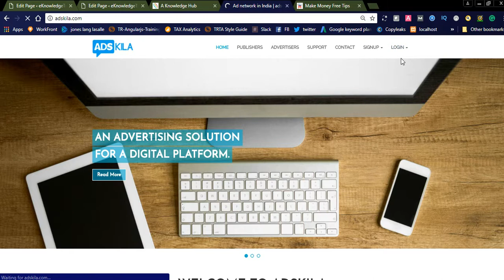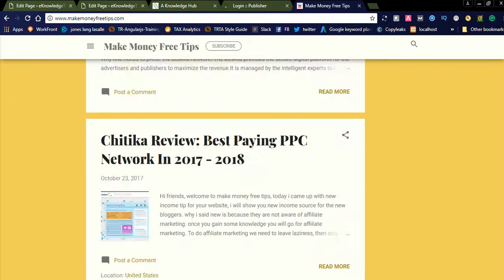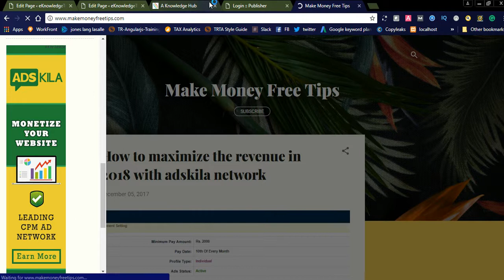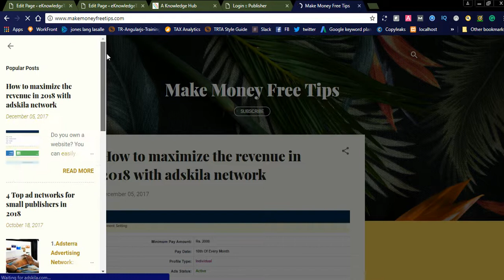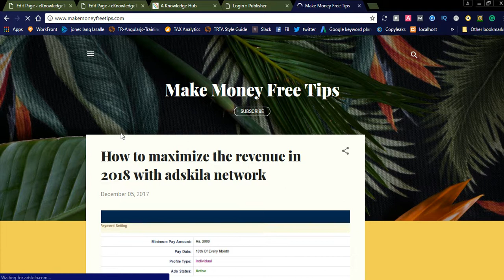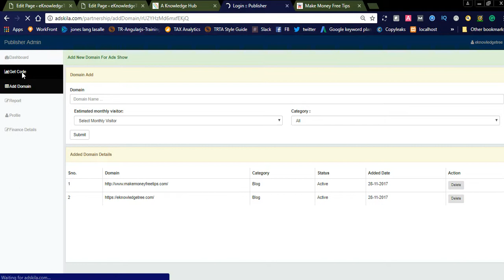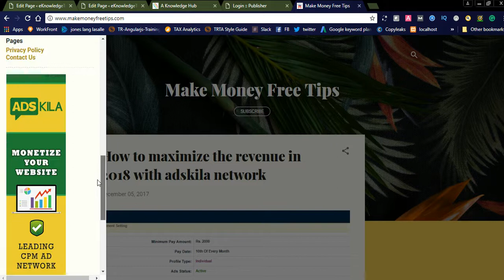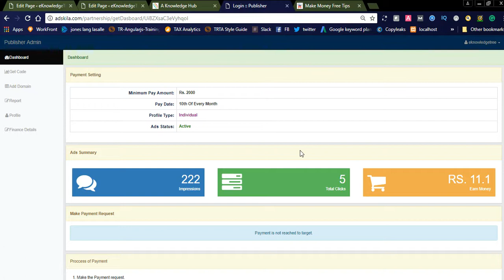Adskila Review: Highest Paying CPM AD Network in 2018